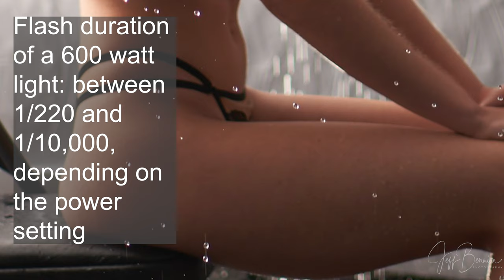Shutter Speed Settings for Shooting Rain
I recently built a rain room in my studio and tried a couple of different lighting scenarios. You can freeze motion with strobes, but I found that shooting with LEDs and letting the motion of the rain drag a little to get motion blur gets a more realistic-looking rain effect.